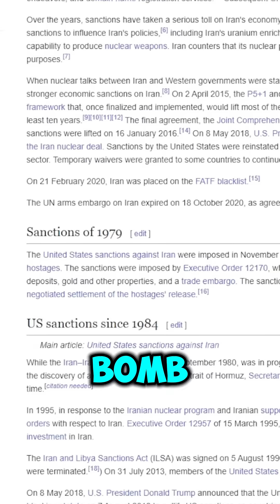How To Make a Nuclear Bomb?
The video also uncovers the surprising uses of nuclear explosions, from creating craters to extinguishing gas fires, and delves into the global arms race that has left us with over 13,000 nuclear warheads today. Can humanity find a way to utilize nuclear energy for good, or will we remain trapped in a world where peace is maintained through fear of mutual destruction? The answers may surprise you.